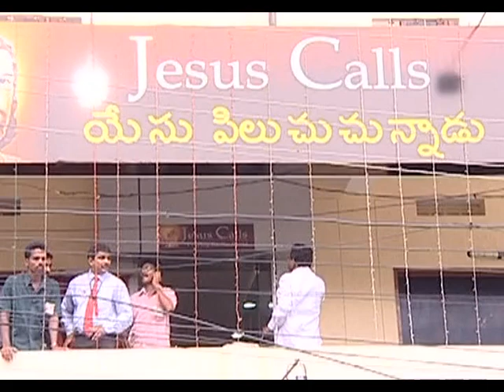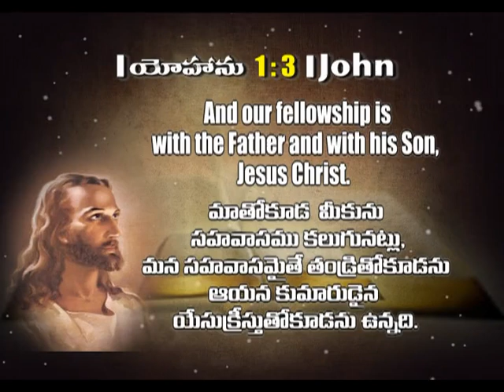Dr. D.G.S. Dhinakaran Explains The Tree of Knowledge (Telugu) | Jesus Calls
Dr. D.G.S. Dhinakaran talks about the Tree of Knowledge from the garden of Eden. Watch and learn more about this from the Apostle of Love.